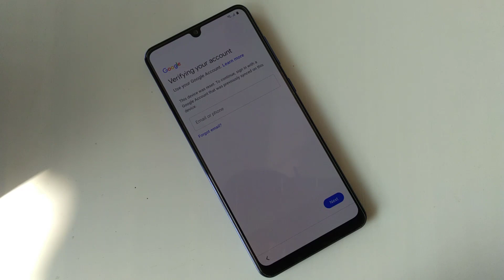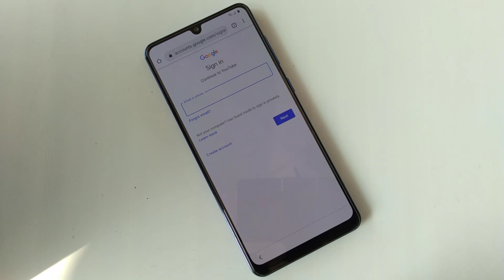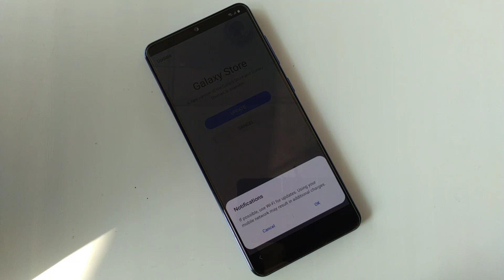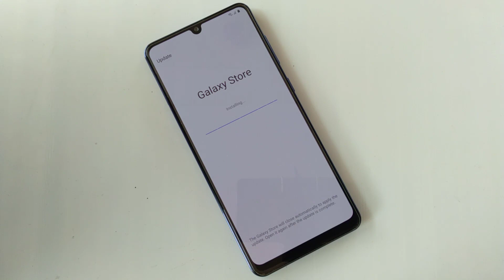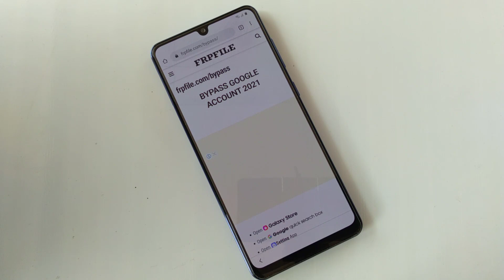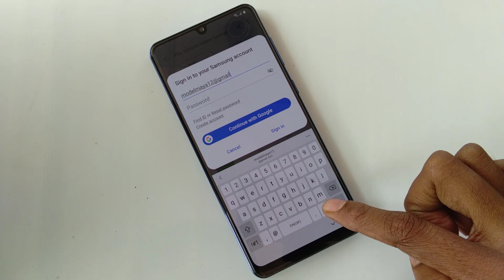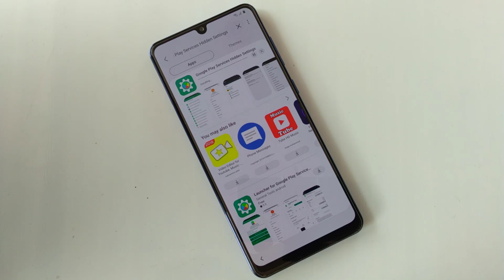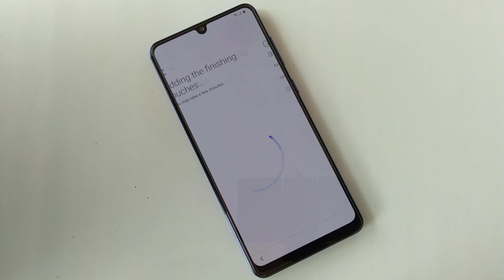SAMSUNG A42 5G FRP BYPASS GOOGLE ACCOUNT BYPASS ANDROID 10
SAMSUNG A42 5G BYPASS FRP GOOGLE ACCOUNT UNLOCK BY SAMSUNG FRP TOOL THIS TOOL WORK ALL SAMSUNG FRP BYPASS

:::::::::::::::::::::::::::::::::::::::::::FRP BYPSAA:::::::::::::::::::::::::::::::::::::::::::::::::::::::
SAMSUNG M01 CORE FRP LATEST

SAMSUNG A10 9.0 FRP BYPASS

SAMSUNG A01 FRP BYPASS LATEST

SAMSUNG A10S ANDROID 10 FRP BYPASS

J2 Prime Frp Sorry This Page Can,t be Found talkbalck fix